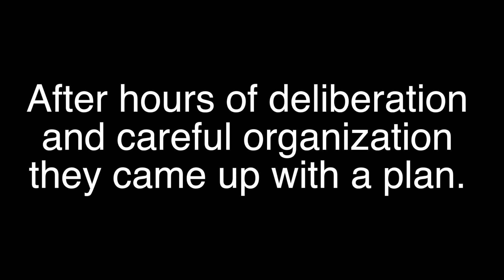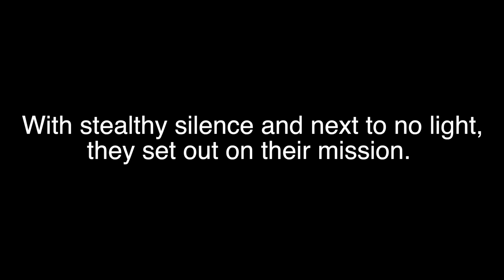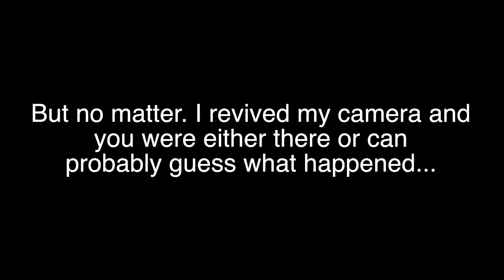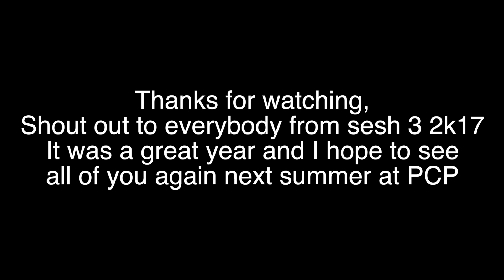Point CounterPoint’s greatest prank | The Roost session 3 2017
Once you are done reading this description you will (1) know that the roost is the most savage and you will (2) have subscribed to IMEG on youtube by clicking the red button above. ;) Thank you in advance.